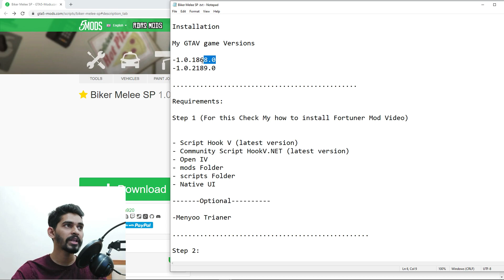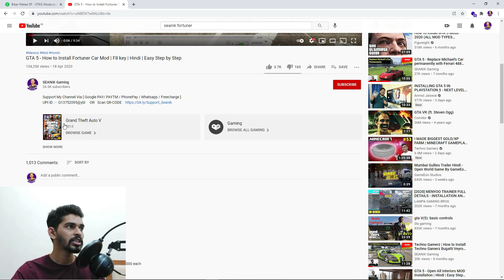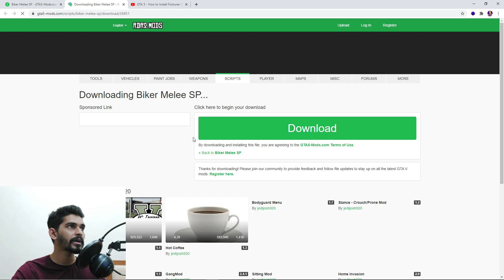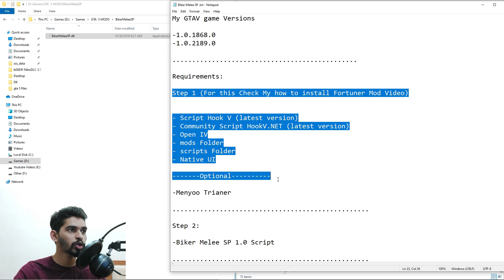GTA 5 Offline -How to use MELEE KICK & WEAPONS on BIKE | Biker Melee SP 1.0 Mod |Kick People on Bike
Step 1:

Detail installation of OpenIV ScripthookV,ScripthookVDotNet,Native UI,Menyoo Trainer
How to Install Fortuner Car Mod in GTA- 5 | Hindi | Easy Step by Step

Step 2:
Biker Melee SP 1.0

Controls
While on a bike:

Keyboard: Hold X and press Left/Right Mouse Button
Controller: Hold A and press LB/RB

Head Phones: Sony MDR-XB450AP Wired Extra Bass On-Ear Headphones